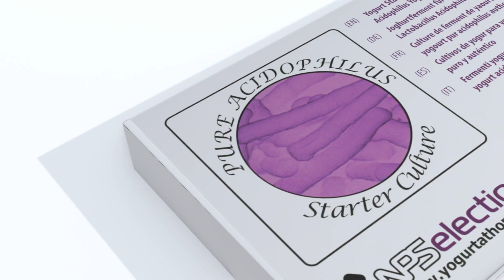PURE ACIDOPHILUS YOGURT STARTER CULTURE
1. Nordic Style Starter Cultures - Skyr, Filmjölk, Creme Fraiche or Sour Cream, Buttermilk, Butter
2. Starter Cultures for L.Salivarius and L.Reuteri Yogurt
4. Pure Acidophilus Yogurt Starter
5. Balkan Style Yogurt Starter
      8.1. Kefir
      8.2. Mild Kefir
9. L.Rhamnosus and L.Gasseri Yogurt Starter
10. Vegan Bio Yogurt Starter Cultures

or download our Yogurt App